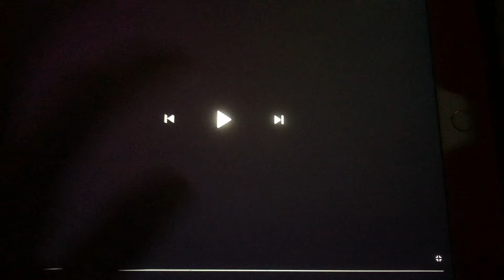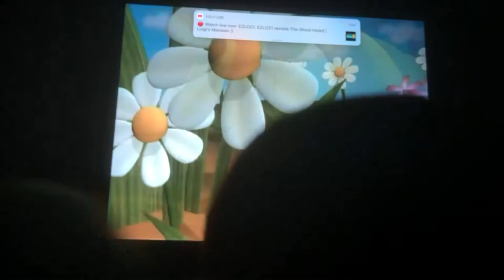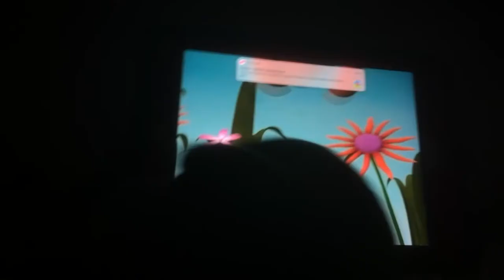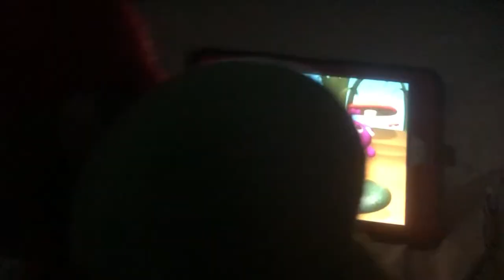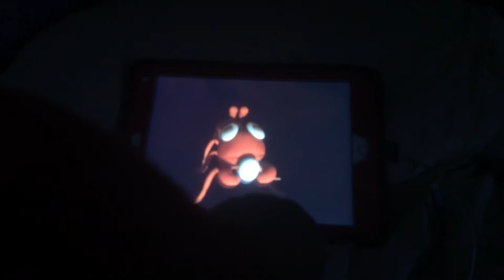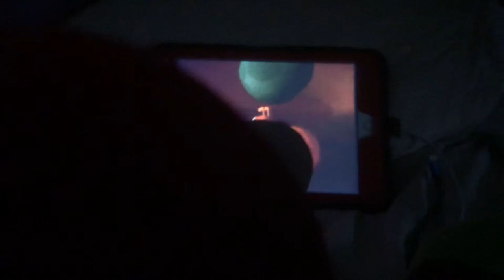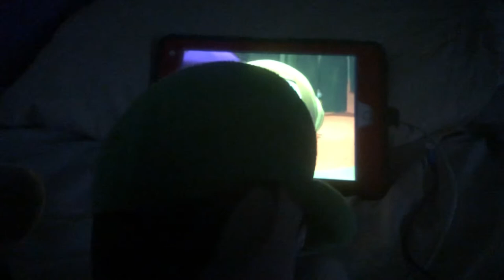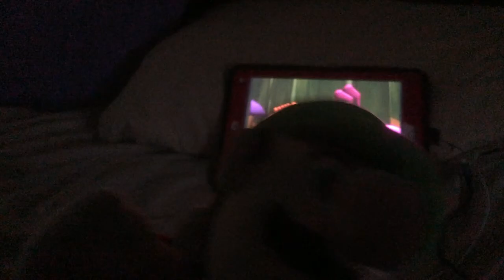Mario and Luigi watch big bites an ant’s life